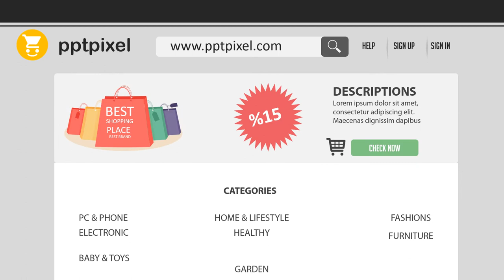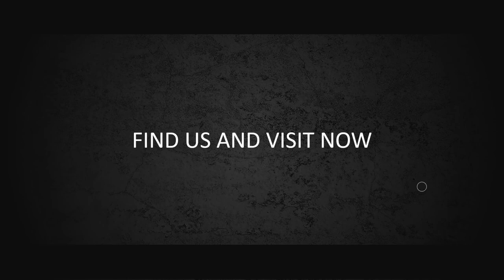Paket Pembuatan Video Promosi dan Website Murah di Cideng, Jakarta